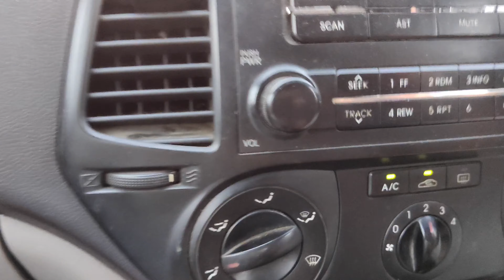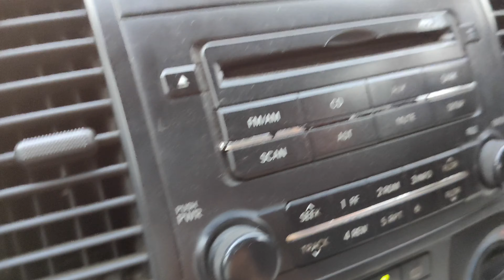Sunday talks - Second hand car kaise khariden | Second hand car buying guide | feat hyundia i20 🚘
HEY GUYS WELCOME BACK TO RAJAT TECH
In this video we have discussed how to buy a second hand car and what all steps you should take while purchasing a second hand car and if you have any further more doubts then comment downand if you like our content and make sure you subscribe to our channel